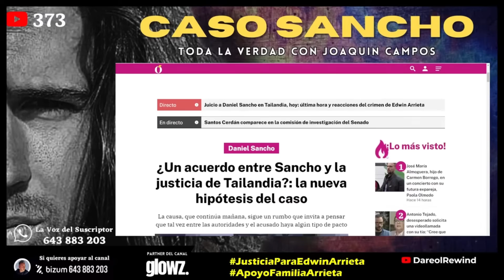🔴 Se DESTAPA el GRAN ESCANDALO en el JUICIO de Daniel Sancho: ¡SOBORNAN AL FISCAL!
Estamos haciendo un exhaustivo seguimiento al juicio de Daniel Sancho por acabar con la vida de Edwin Arrieta. Hoy nos visita Joaquín Campos y nos avisa de un posible soborno en la fiscalía.
Glowz. Realiza el lanzamiento de sus nuevas y vanguardistas gafas de sol y se convierte en patrocinador oficial de Dareol Rewind.

SIGUE LEYENDO

SIGUE LEYENDO